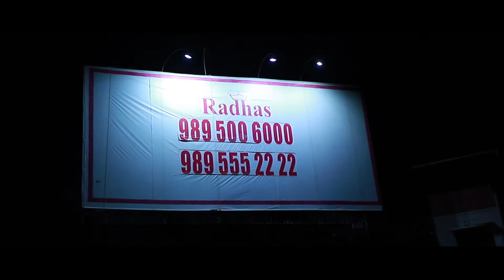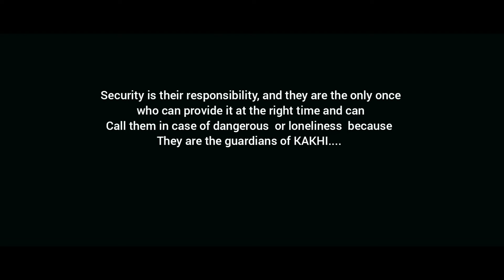A girl in road at night|| Kevin Ramachandran|| Dileep Balakrishnan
Presence at the right time is a award winning short film.
Written and Directed by Kevin Ramachandran
DOP Dileep Balakrishnan
Cast : Arya ahinaya, Rikky, Sandeep and Palakkad town Police
Editing and sounds: Kevin R